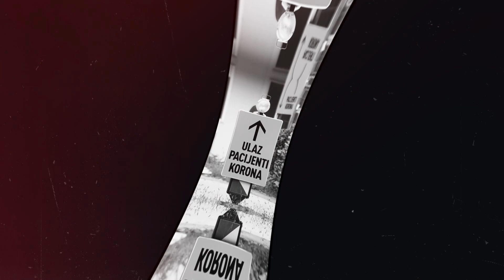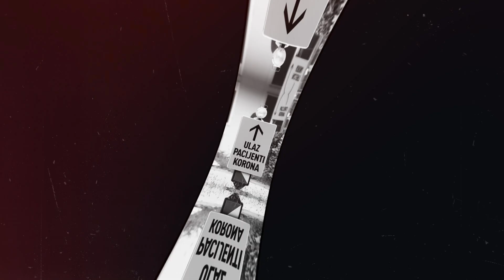[Replika] Optužbe za zlostavljanje u HUP u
DORH ni u jednom trenutku, unatoč intenzivnoj komunikaciji i s Uredom javne pravobraniteljice i sa žrtvama nije dao ni naslutiti da bi žrtve morale same prijaviti zlostavljanje – kaže Višnja Ljubičić, pravobraniteljica za ravnopravnost spolova